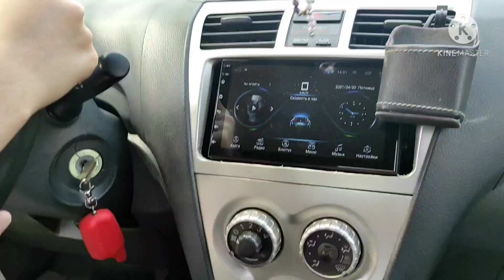Алғашқы практикалық сабақ.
Алғашқы практикалық сабаты автодромда немесе жабық алаңдарда өткіземіз. Бүгінгі сабағымыз көлік аздау жүретін ауданда бастадық.
Көлік жүргізіп үйренгіңіз келсе, 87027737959 немесе 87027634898 номерліне хабарлассаңыз болады.